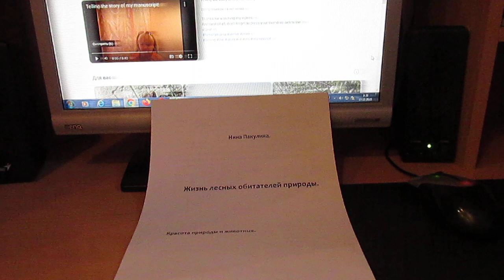Жизнь лесных обитателей природы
The natural world is beautiful when on the way you meet forest animals wandering through the forest thicket. The world is beautiful when walk freely without fear that people
will disturb the peace of wild forest animals; home is a forest, where forest animals, birds and aquatic animals feel. It's happiness to live where the forest gives comfort to wild forest
animals living in forests and